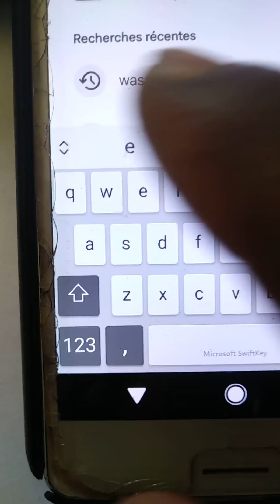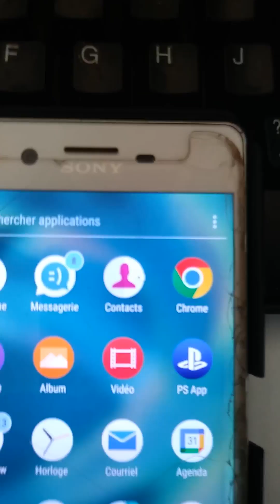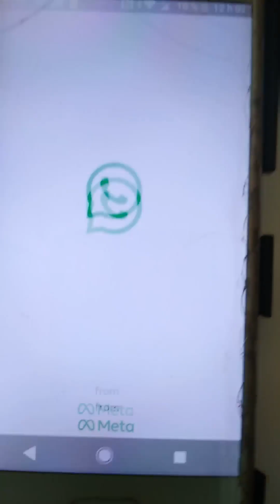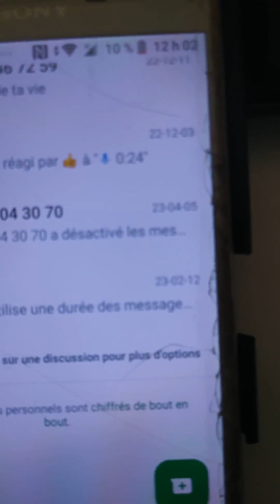whatsapp se plante continuellement solution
l'application whatsapp se plante continuellement  alors que faire
voici la solution

 appliquer une des solutions au cas ou ça marche pas,  essayer les deux autres

1-metter l'application whatsapp  à jour

2- vider le cache de l'application whatsapp
    Allez dans Paramètres.
    Sélectionnez application ensuite toutes les applications
    ensuite défilez vers whatsapp & appuyer dessus
    aller dans espace de stockage et cache
    Appuyez sur vider le cache
     et sortez.
    maintenant ouvrer whatsapp  configurer et vérifier

3-essayer de régler le problème d'espace sur votre téléphone si l'espace devient restreint en supprimant des fichiers ou vidéos